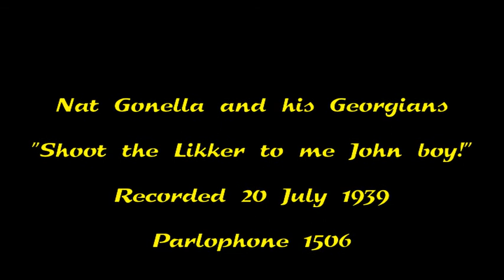Nat Gonella and his Georgians - Shoot the likker to me John boy!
Another "hot" record from Nat and the boys. They were the only British band to record this Artie Shaw number.